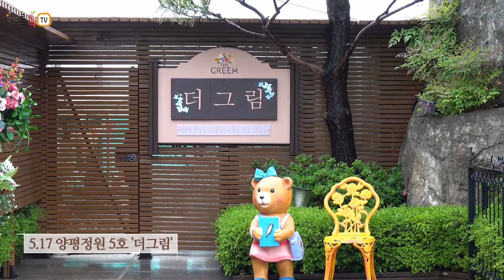[양평군] 아름다운 민간정원 12개소 양평정원으로 공식 등록